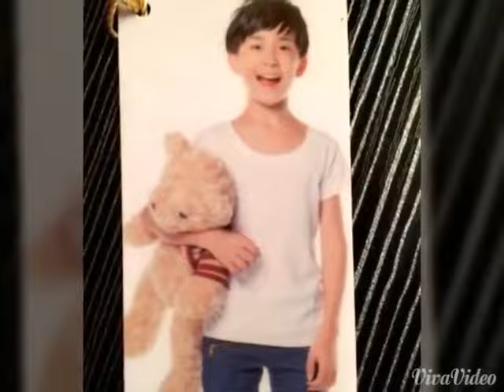[TFBoys]Tổng hợp những hình ảnh Dịch Dương Thiên Tỉ lúc nhỏ (易烊千玺)